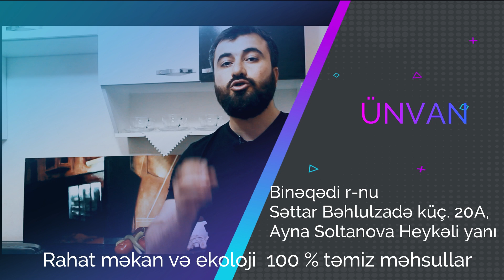Steykin hazırlanması qaydası - EVDƏ STEYK HAZIRLADIQ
Steykin hazırlanması qaydas.Steykin evde hazirlanmasi (can etinden kabab) qaydasını öyrənmək istəyirsinizsə, bu videoya mütləq əvvəldən sonuna qədər izləyin.Möhtəşəm steyki sizdə münasb qiymətlə evdə hazırlaya bilərsiniz.
Can Əti lokantası:
Ünvan : Binəqədi r-nu, Səttar Bəhlulzadə küç. 20A,Ayna Soltanov Heykəli Yanı.